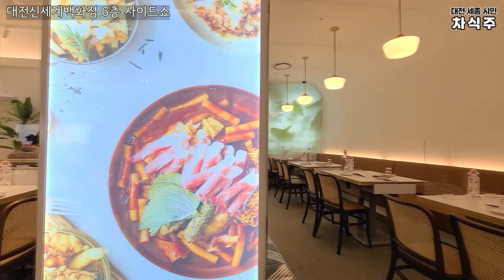대전신세계백화점 떡볶이 맛집 사이드쇼 후기 / 스텔라맥주 하이볼과 즐기는 도룡동 분식